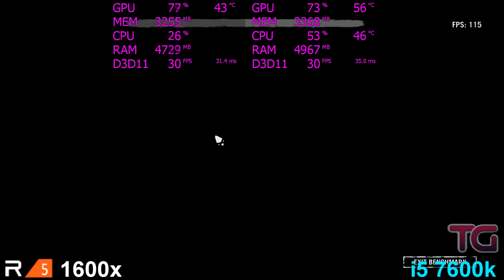Ryzen 5 1600x vs i5 7600k Test in 6 Games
Ryzen 5 1600x vs i5 7600k Test in 6 Games (GTX 1060)

Games:
Project Cars 2
Arma 3 Apex - 01:25
Grand Theft Auto V - 03:05
Far Cry Primal - 05:12
The Witcher 3 - 06:20
Mass Effect Andromeda - 08:20

System:
Windows 10
Asus Z170-P
GTX 1060 6gb
16Gb RAM 3200Mhz